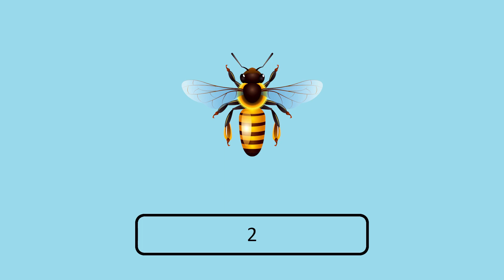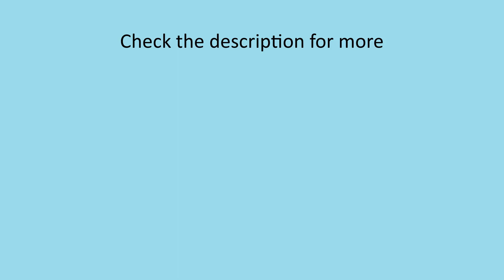Farm animals (Quiz)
Let's name some farm animals in English!